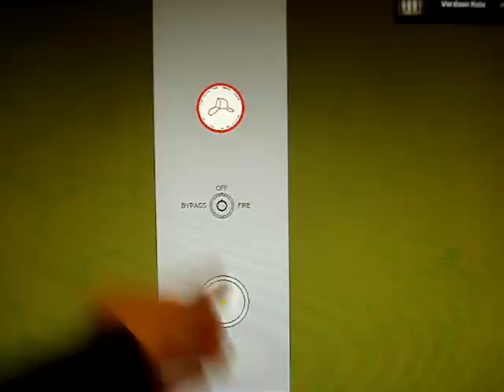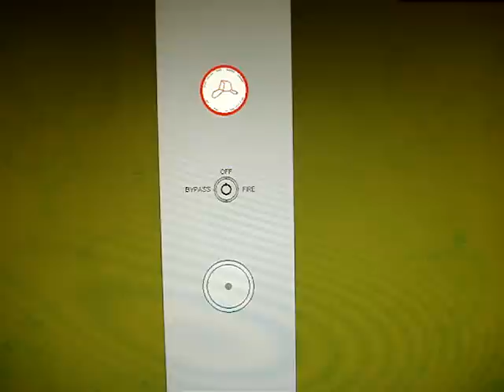Kone EcoSpace MRL Traction Parking Elevators at Embassy Suites Hotel with vkolaproductions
Downtown Elevationville: Notice how Vardaan (vkolaproductions) fell to the ground laughing really hard! LOL!